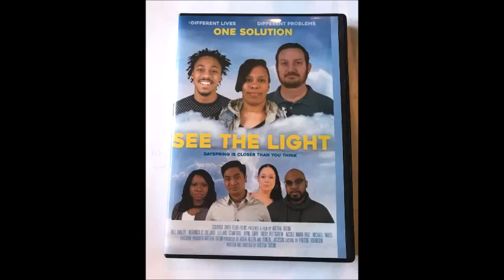Lisa Parker has a interview with April Gary on City2city radio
Lisa Parker live on City2City Rado w/ Actress April Gary